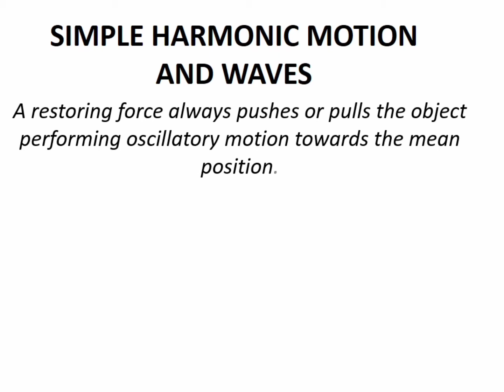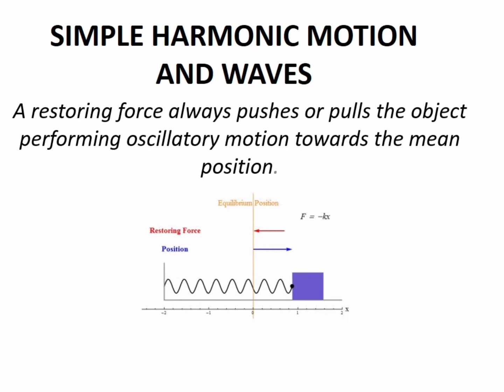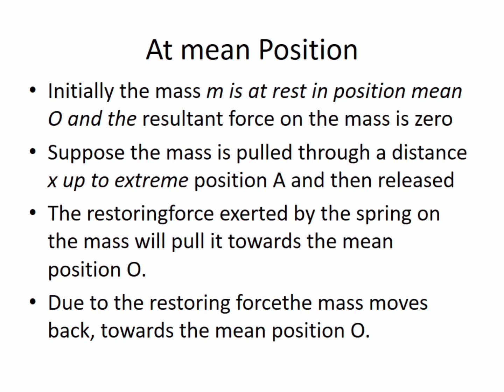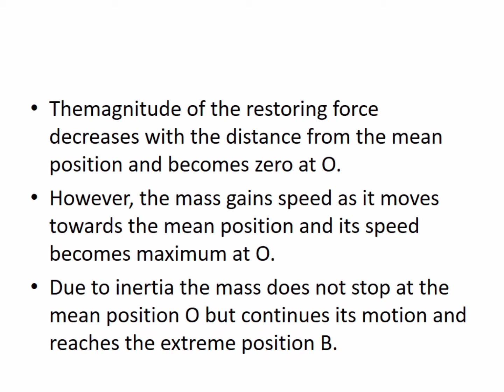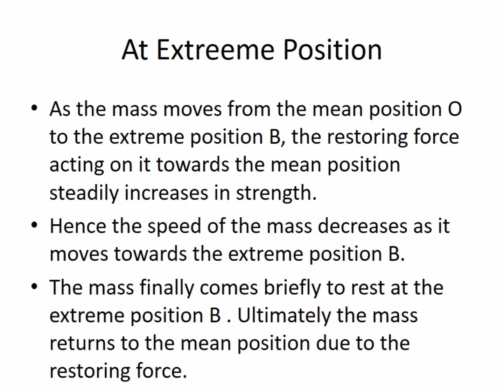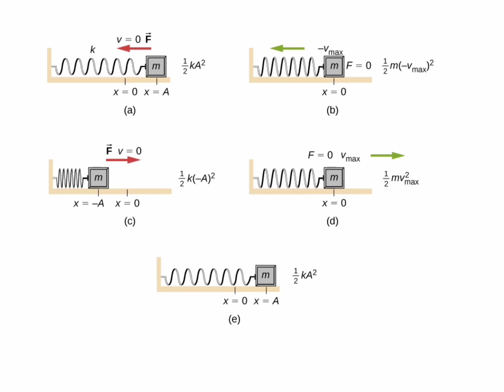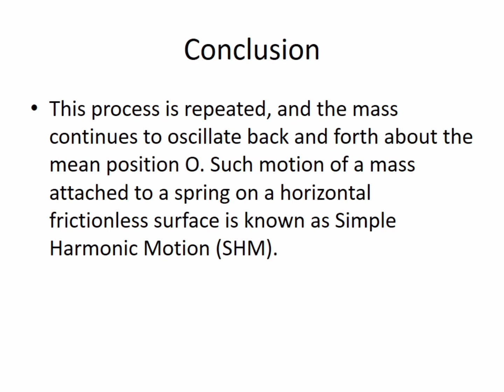simple Harmonic Motion Lecture 2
MOMIN ALMAROOF is a source to deliver knowledge among students